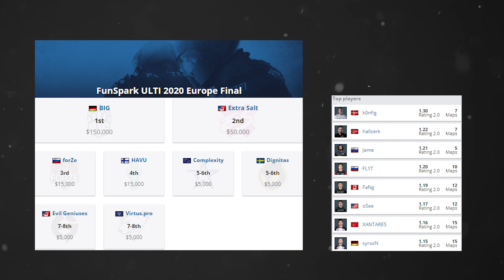ЛУЧШИЕ МОМЕНТЫ CS:GO FunSpark ULTI 2021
Следите за трансляциями на каналах UCC

♫ Intro: Ansia Orchestra - Close To Flame
♫ Outro:  Lights - Patrick Patrikios

00:00 Интро
0:15 Jame эйс
0:54 2v5 от VP
1:42 Буст и Буст x2
2:05 Алмаз 3к
2:23 Kensi 1v4
2:55 FaNg Эйс Клатч
3:42 k1to VAC
4:13 Папа Форест
4:48 Poizon Эйс
5:38 2v5 с пистолетами!?
6:27 Kensi 1v2 на игру
6:57 Yekindar переиграл и уничтожил
7:47 Aerial 1v4
8:15 Xantares 4k
8:36 k1to опять VAC
9:17 hallzerk 4k
9:41 Не чекаем машину😎
10:05 Xantares Эйс
10:33 BIG 2v5 на игру
11:23 Я ВРЫВАЮСЬ НА КАФЕЛЬ (с)
11:53 FaNg Эйс
12:21 Jerry 4k с дигла
12:57 Xantares 3k 2v4
13:30 Веселый раунд
14:27 Финал!
22:10 Статистика (FaNg - MVP)